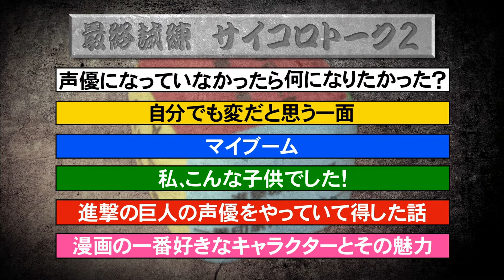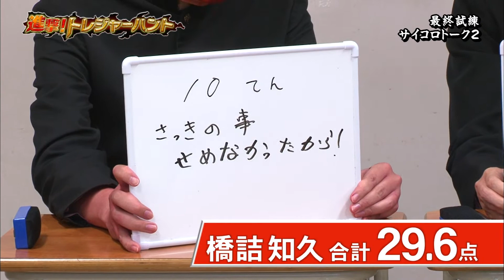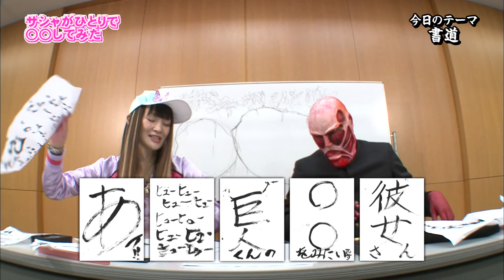Attack! Treasure Hunt (Part 10)